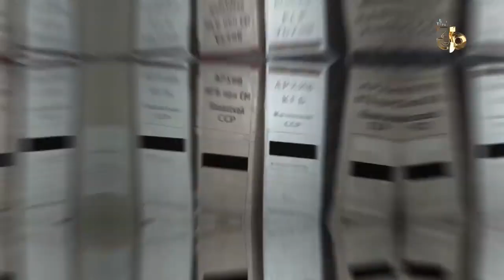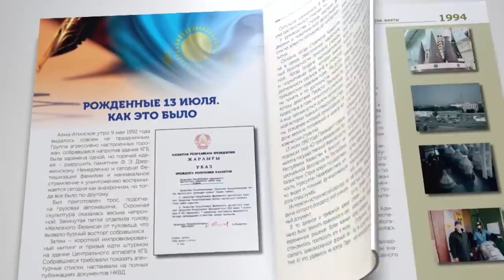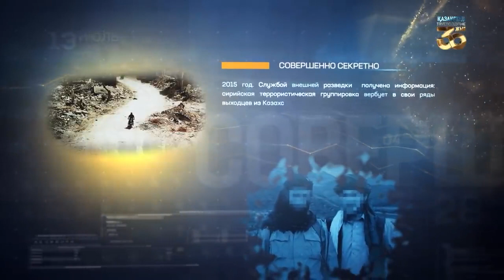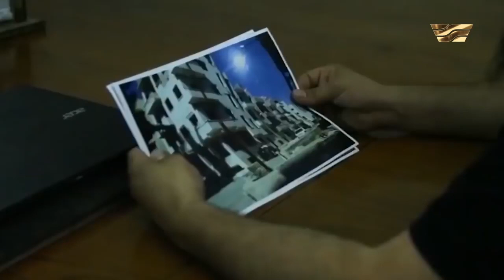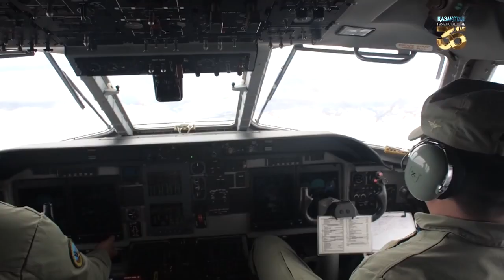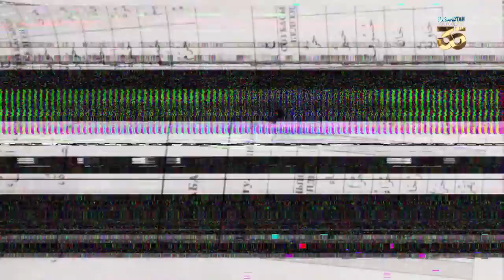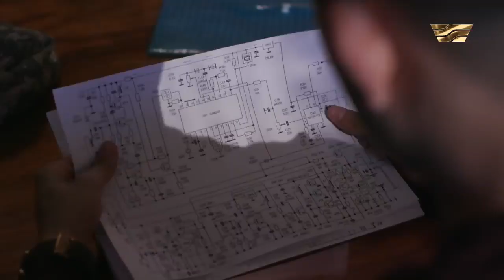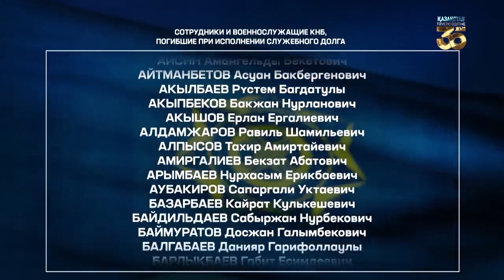Документальный фильм «Цена покоя 30 лет»